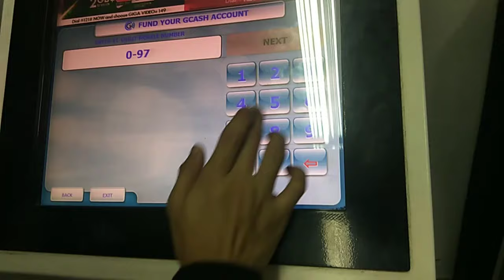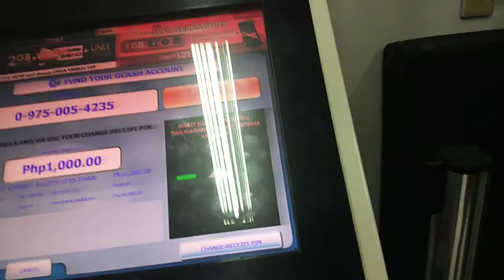Gcash Cash In Using Touch Pay Machine Tutorial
How to cashin gcash using Touch pay Machine